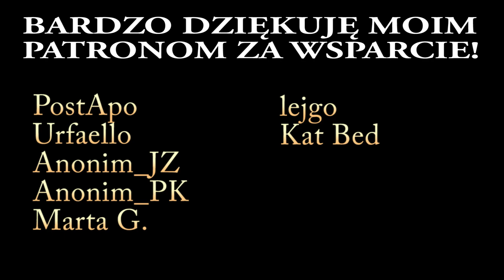The Callisto Protocol (PS4 Slim) #07 | Walka z Robotem! Kopuła mieszkalna!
Zagrajmy w The Callisto Protocol na konsoli PS4 Slim!